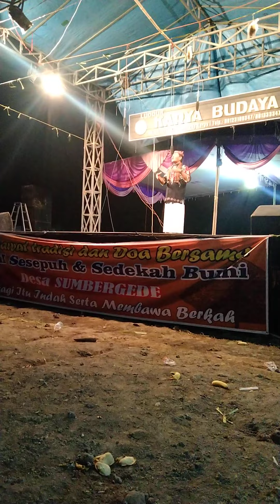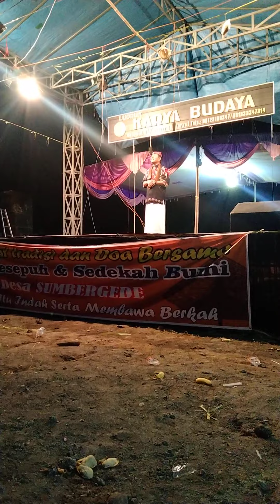kidungan/jula -juli pelawak cak Heru ludruk karya budaya live DS.sumber gede,kec.wringi anom